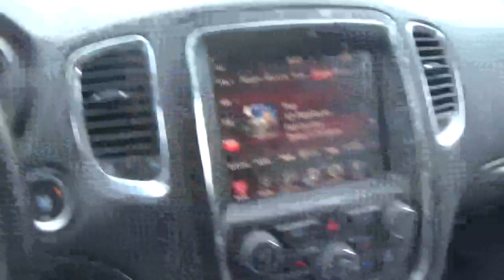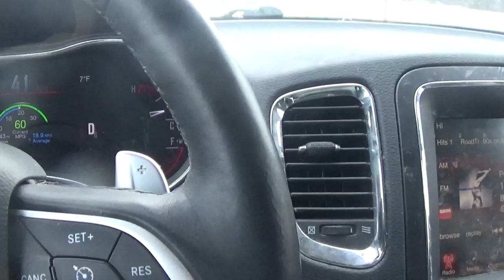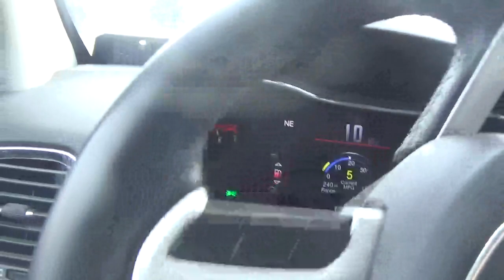i did get my license plates renewed friday 1-7-2022